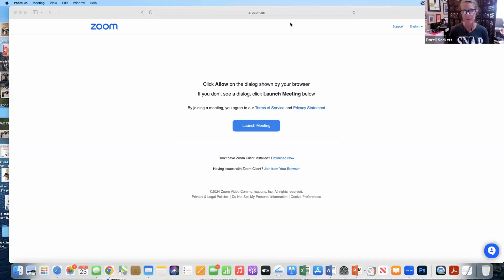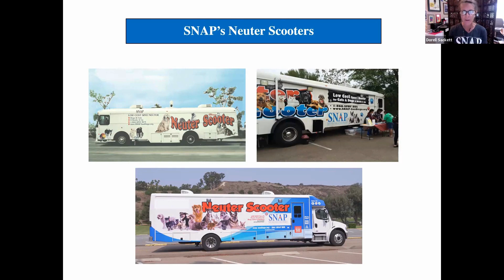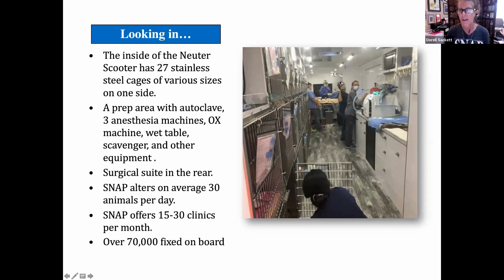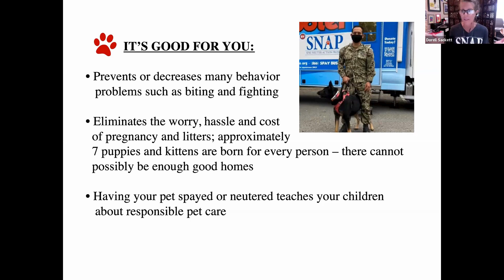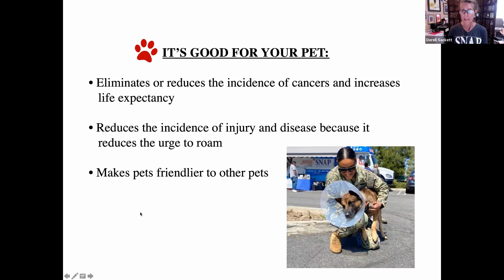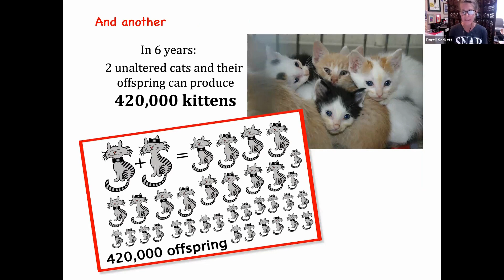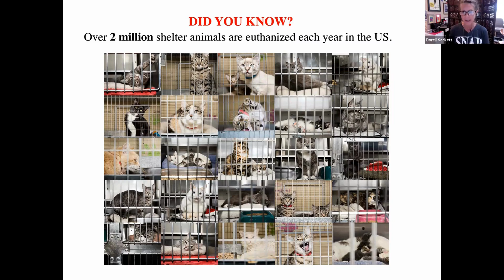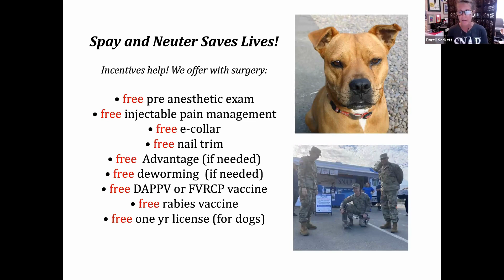Boots on the Ground: SNAP & DoD Team Up for Military Pets in San Diego | Dogs on Deployment Podcast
Welcome to a special episode of "Boots on the Ground," formerly known as Frontline Tails Monthly Webinar. In this episode, we are joined by Dorell Sackett from the San Diego Spay and Neuter Action Project (SNAP), a dedicated partner supporting our Rich Setzer Memorial Fund (RSMF), Spay and Neuter Program (SNP), and Operation Pet Wellness (OPW) programs. Alongside Dorell is our longtime volunteer, Karen White.

Join us as we delve into the impactful work of SNAP in providing affordable spay and neuter services, microchipping, and more to communities in need. Dorell shares her journey from being a teacher in Boston to becoming a key figure in SNAP in North County San Diego, focusing on reducing pet overpopulation and promoting responsible pet ownership.

Highlights of this episode include:

- The origins and impact of the SNAP program in North County San Diego
- The collaboration between Dogs on Deployment and SNAP through the Rich Setzer Memorial Fund
- Details about upcoming spay and neuter events, including free vaccinations and microchipping
- Insights into the importance of affordable veterinary care and spay/neuter services for military families
- The benefits of spaying and neutering pets, from health advantages to reducing behavioral issues

Don’t miss Dorell’s presentation on the efficiency and operation of the Neuter Scooters and the plans for a new stationary clinic in East County San Diego, which will expand their capacity to serve larger pets and more families.